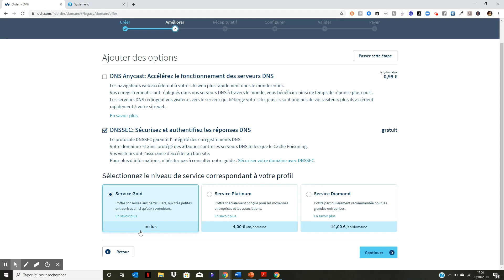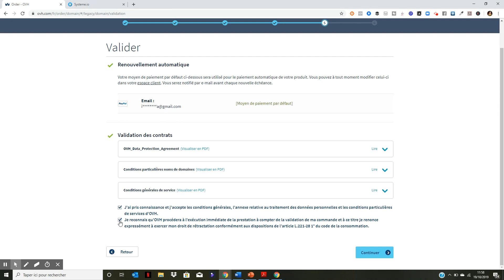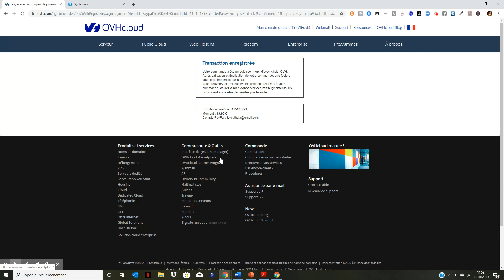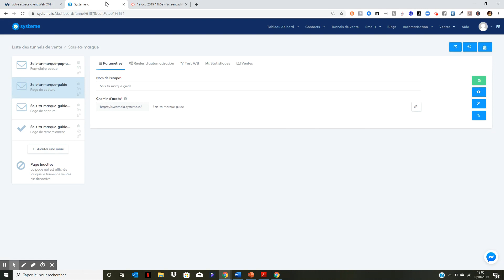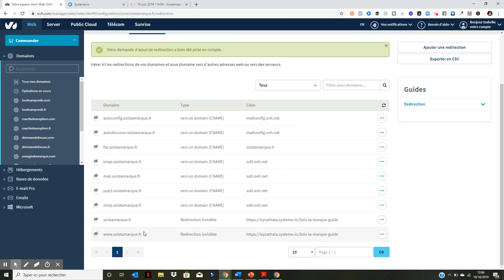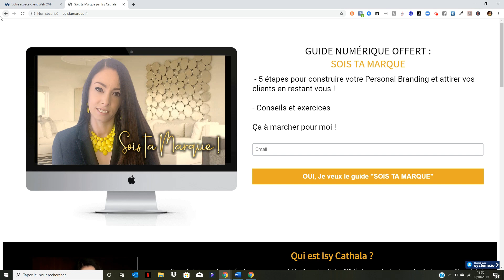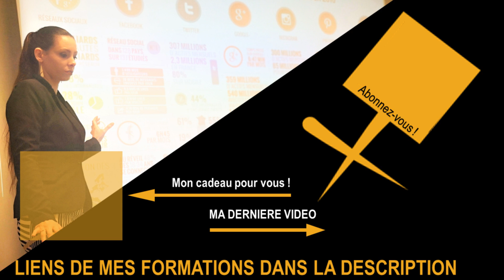⚡TUTO⚡ Comment rediriger un nom de domaine vers son site internet - redirection invisible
▬▬▬▬▬▬▬▬▬▬▬ 🎁 GUIDE OFFERT (valeur 27€) 🎁 ▬▬▬▬▬▬▬▬▬▬▬
- Steve Jobs, Alain Afflelou et même KFC utilisent la même stratégie pour attirer plus de clients !
- Découvrez les 5 étapes pour appliquer cette méthode qui supprime la concurrence
- Devenez la référence dans votre domaine
Isy CATHALA travaille avec vous, votre PERSONAL BRANDING en INBOUND MARKETING et WEB-MARKETING pour vous permettre d'avoir plus de VISIBILITÉ, plus de NOTORIÉTÉ et plus de CLIENTS grâce à internet mais seulement si vous êtes un infopreneur ou un web entrepreneur et un ambitieux du web
▬▬▬▬▬▬▬▬▬▬▬ 🎁 FORMATIONS OFFERTES 🎁 ▬▬▬▬▬▬▬▬▬▬▬
• Mes 7 étapes pour réussir sur internet • Formation GRATUITE tunnel de vente en 1h • Rejoins le groupe Gratuit « Les Ambitieux du Web » sur Facebook • Formation créer page professionnelle Facebook
▬▬▬▬▬▬▬▬▬▬▬📖 MES SERVICES 📖▬▬▬▬▬▬▬▬▬▬▬
📱 Création de votre personalbranding 💰 Mise en place de votre visibilité sur internet grâce à inboundmarkting 📈 Optimisation de votre notoriété avec le webmarketing 👍🏼 automatisation de votre businessenligne Pour prendre un rendez-vous découverte c’est
▬▬▬▬▬▬▬▬▬▬▬🛠MES OUTILS QUE JE RECOMMANDE🛠▬▬▬▬▬▬▬▬▬▬▬
👍🏼 Logiciel pour les tunnels de ventes SYSTEME IO 👍🏼 Le matériel que j’utilise pour mes VIDEOS 👍🏼 Mon logiciel de capture d’écran 👍🏼 Lire des résumés de livres en webmarketing et développement personnel à volonté 👍🏼 Optimisez mon référencement YouTube 👍🏼 Faire de l’affiliation 👍🏼 Plus de lien sur INSTAGRAM 👍🏼 Faire des webinaire et des réunion de groupe Zoom
✔️ I N S T A G R A M ✔️ I N S T A G R A M : @isy_cathala ✔️ F A C E B O O K ✔️ L I N K E D I N ✔️ YOUTUBE
Dans ce tuto, je vous montre comment acheter un nom de domaine et faire une redirection vers votre site internet. Personne ne sera que l'on est sur votre site internet et ils penseront que l'on est sur un nouveau site. Créer une redirection invisible avec OVH